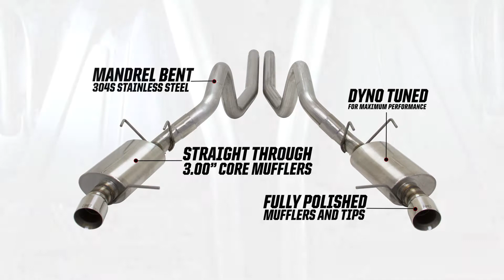2011-14 Mustang GT - Hurst Elite Series Cat-back Exhaust Systems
2011-14 Mustang GT - Hurst Elite Series Cat-back Exhaust Systems by Flowmaster.

Test Vehicle: 2014 Mustang GT

Hurst Elite Series Cat-back exhaust systems for the 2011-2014 MustangGT are constructed using the highest quality materials and finest craftsmanship available today. Hurst Elite Series systems feature fully mandrel-bent 304s stainless steel tubing that has been custom-designed and exclusively manufactured by industry-leading Flowmaster Inc. to ensure a precise fit every time! The Hurst engineers then paired it with a set of fully polished 304s stainless steel Hurst mufflers. The mufflers utilize a high-thermal sound absorption barrier with a large 3.0in straight-through performance core that provides a deep, classic tone reminiscent of Hurst’s iconic heritage. The 4.0in mirror-polished stainless steel tips, featuring laser-etched Hurst logos, finish off the system and put the world on notice that you’re serious about performance and style. You can take comfort and pride in knowing that every Hurst Elite Series Cat-back exhaust system are hand-fabricated and backed by a Lifetime Limited Warranty. Note: Does Not Fit GT500 models.

• 304S Stainless Steel Construction
• Dyno Tuned For Maximum Performance
• Lifetime Limited Warranty